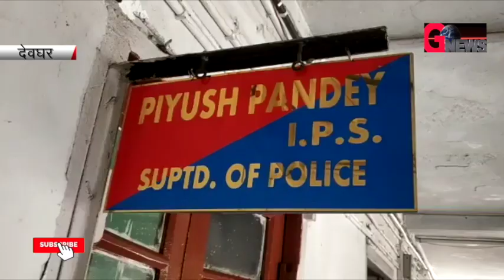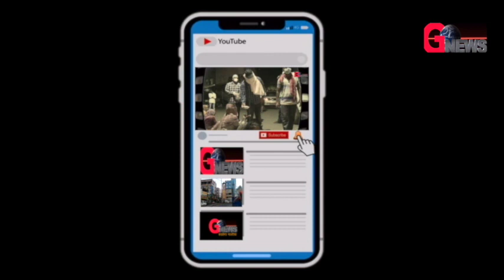देवघर पुलिस के तुगलगी फरमान के बाद एकजुट हुए पत्रकार।